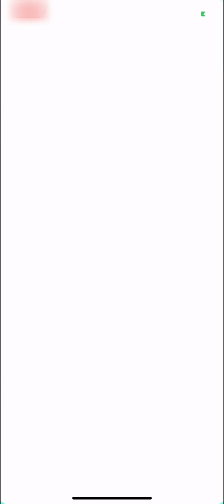【白猫ゴルフ】第36回キャッシュトーナメント セミファイナル⁂ヱル⁂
みなさんが少しでもセミファイナルを通過していただくために-3が取れる動画を撮りました✨